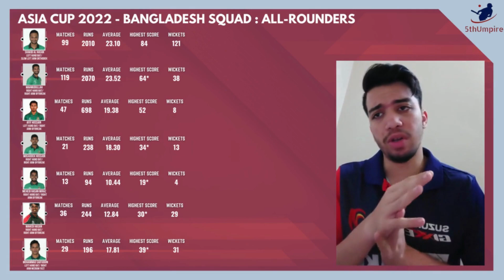Asia Cup 2022 Bangladesh Squad | Cricket | English | 5thumpire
About this video:
Bangladesh has been in the 9th position in the T20i ranking in the ICC Rankings since August. They have had several ups as well as some downs. With Shakib-Al-Hasan leading the side in the Asia Cup this year, the dynamics of the team look great. They are definitely one of the strong contenders this year.

Topics Covered in this video:
00:00 - Intro
00:16 - Bangladesh's Track Record in Asia Cup over the years
01:46 -  Asia Cup 2022 - Bangladesh Squad | BANG SQUAD
03:18 - Batsmen in Bangladesh Cricket for Asia Cup
04:34 - Wicket Keepers in Bangladesh Cricket for Asia Cup
06:34 - All Rounders in Bangladesh Cricket for Asia Cup
08:31 - Bowlers in Bangladesh Cricket for Asia Cup
10:23 - Subscribe
10:28 - Outro

Hi, I am a cricket fanatic whose life revolves around the game. Because I was born in India, where cricket is the most popular sport, I grew up watching both Indian and international cricket. I live, breath, eat, sleep, dream, watch, and play this sport. I adore each and every one of them. I've been predicting and analyzing matches since I first learned how to play the game. My dedication is motivated by a desire to share the limited knowledge I have acquired over the last 10+ years. So why don't you and I get together and share our perspectives on what's going on and off the field?

We post about the Indian Cricket Team and Indian Premier League (IPL). Let us form a cricket community off the field.